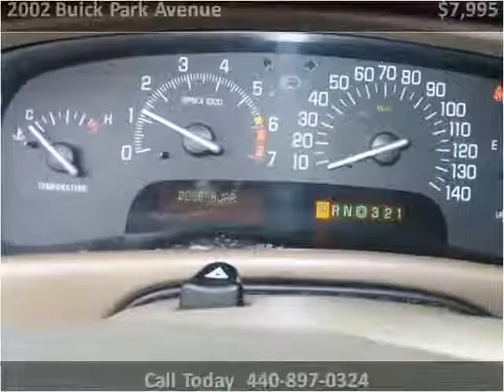2002 Buick Park Avenue available from North Coast Auto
This 2002 Buick Park Avenue is available from North Coast Auto.